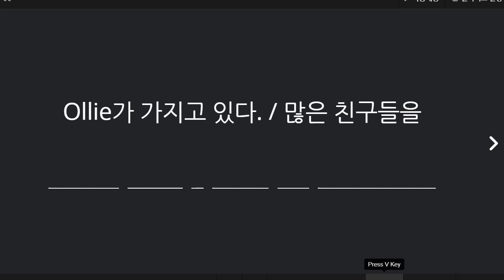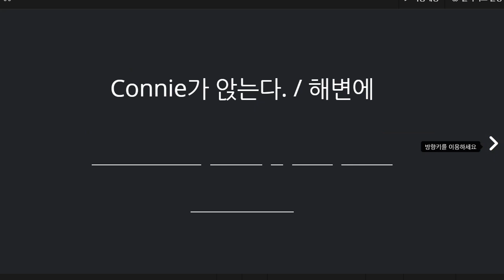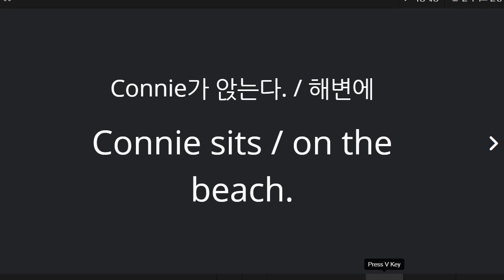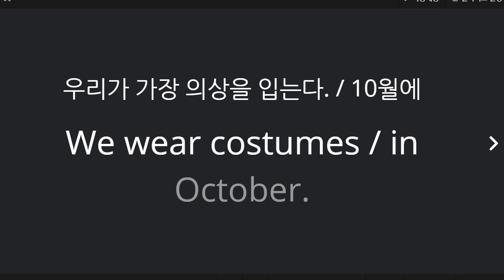박재빈 2021 09 03 성취도 70 복습을 하지 않았습니다